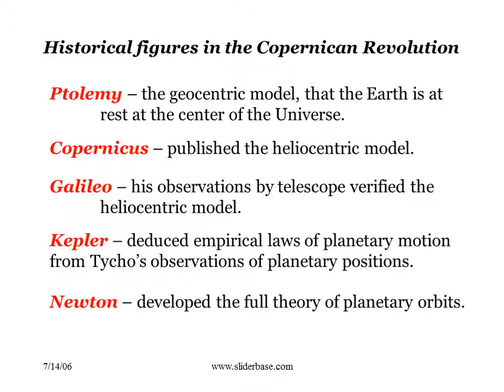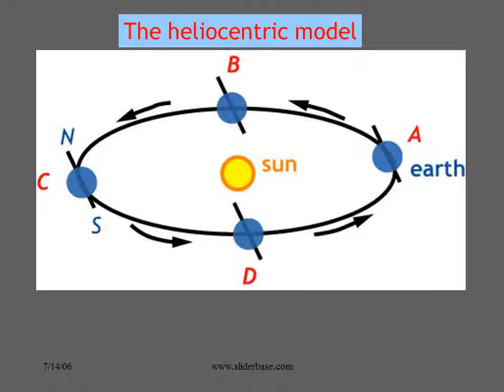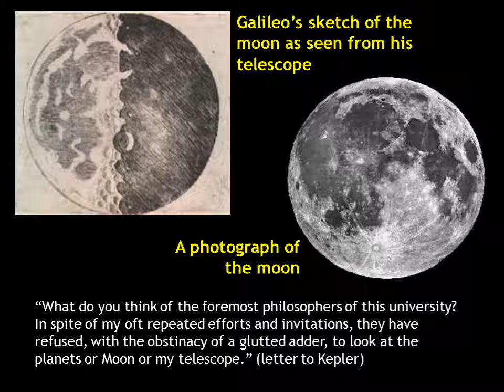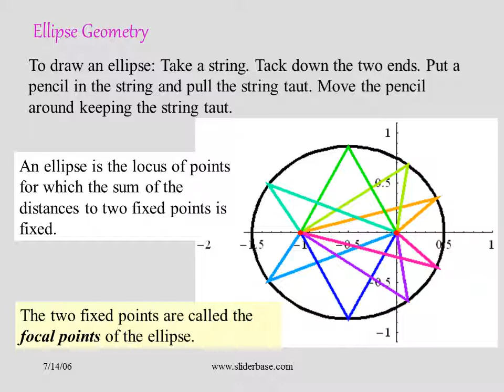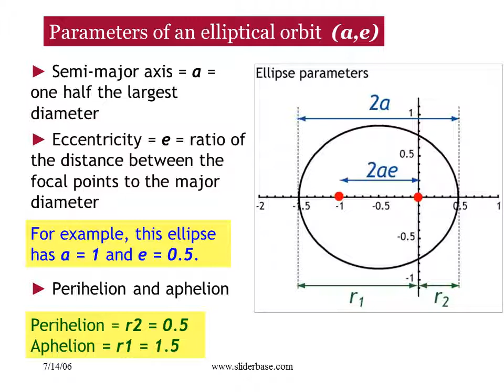The Solar System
Historical figures in the Copernican Revolution

Ptolemy – the geocentric model, that the Earth is at rest at the center of the Universe.

Copernicus – published the heliocentric model.

Galileo – his observations by telescope verified the

heliocentric model.

Kepler – deduced empirical laws of planetary motion from Tycho’s observations of planetary positions.

Newton – developed the full theory of planetary orbits.

Nicolaus Copernicus

The Earth moves, in two ways.

It rotates on an axis (period = 1 day).

It revolves around the sun (period = 1 year).

Page
1
Presentations / Astronomy / The Solar System

DOWNLOAD
WATCH ALL SLIDES

Slide 1

Slide 2

Slide 3

Sun

Planets

Asteroids

Comets

Pluto

Neptune

Uranus

Saturn

Jupiter

Mars

Earth

Venus

Mercury

Sun

Slide 4

heliocentric model.

Slide 5

The Copernican Revolution

The Copernican Revolution

Slide 6

Nicolaus Copernicus
Nicolaus Copernicus

Slide 7

Inscription: By reforming astronomy he initiated modern science.

Slide 8

Nicolaus Copernicus

Slide 9

The reasons for seasons – the Earth travels around the sun, and its axis of rotation is tilted by 23.5 degrees to the plane of the orbit. In July, the northern hemisphere is getting more sunlight than in January.

The heliocentric model

Galileo’s discoveries in Astronomy

Galileo did not invent the telescope, but when he heard about the invention he figured out how to build telescopes. He had the best telescopes of his time. He was the first person to use telescopes to look at the heavenly bodies. He was first, so he made the discoveries.